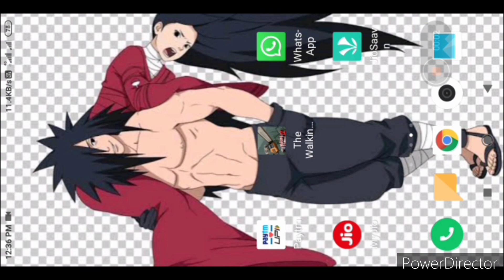The walking zombie2🧟‍♂️tamil part 1 full walking through|Story mode explain in Tamil|‎@IPVmadara786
Zombie singleplayer offline shooter in polygon graphics with RPG elements.

3D ZOMBIE SHOOTER THAT KEEPS EXPANDING
We are still working hard on new content for the game. Not only more story arcs where you explore this dangerous zombie frontier and try to make world better place for living. We work on new mechanics so you can craft things for your survival like gas and ammo on crafting tables in the houses you purchase. Also, not only dead will be your target as your actions can trigger hatred in some of the survivors - bandits, corrupted politicians, cultists, gangs etc. Zombie age continues but with new tools in your arsenal, you will be able to endure it!